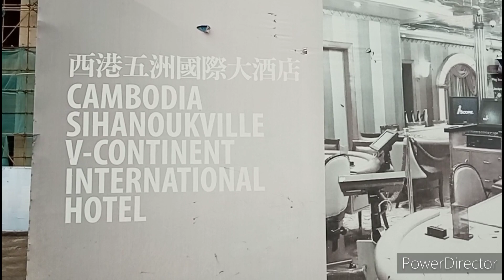Камбоджа Sihanouk Ville Часть 2